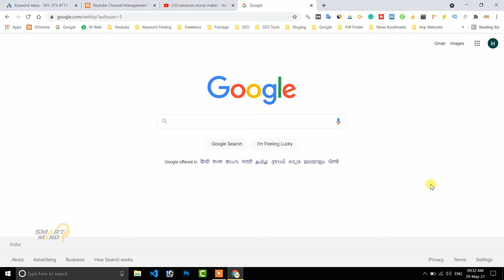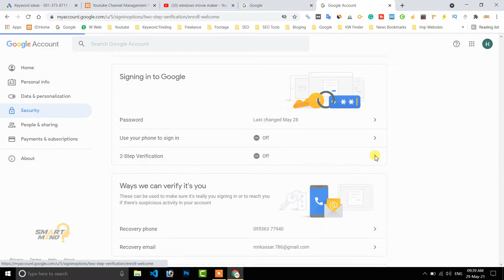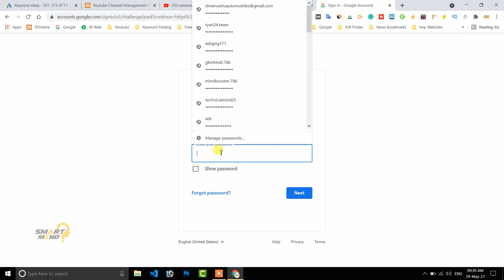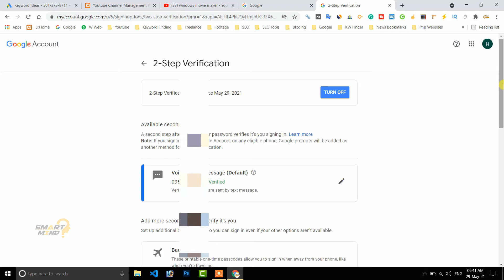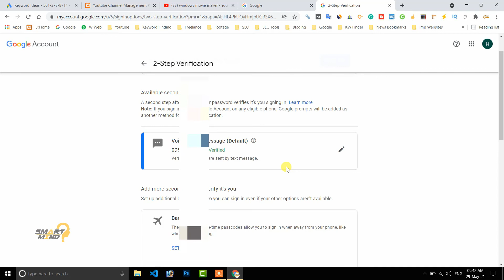what is two-step verification in google account | 2 step verification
aaj ke is video me main aapko bataunga ki google two step verification or 2 step verification kya hota hai aur apne google account or gmail account par kaise hum two step verification ko enable karte hai. aaj ka humara is video ka motive hai what is two step verification in google account or google two step verification or 2 step verification. google two step verification kya hota hai aur kaise isko apne google account par enable karte hai ye sab is video me detail me janege. yadi aap bhi apne google accout ke password ko steal aur accout ko steal hone se bachana chahte hai to aapko apne google account par two step verification ko enable kar lena chahiye is video me main apko poora process detail me bataunga to chaliye video ko shuru karte hai. lets start right now.

what is two step verification in google account
what is two step verification in gmail account
2 step verification in gmail
2 step verification in google
how to enable two step verification in google
enable two step verificatin in gmail
enable 2 step verification
two factor verification in google